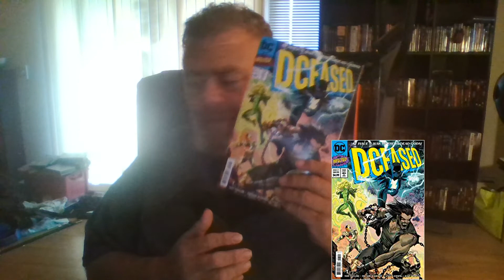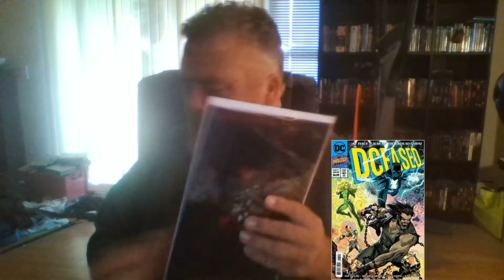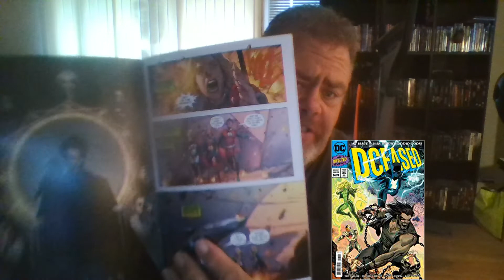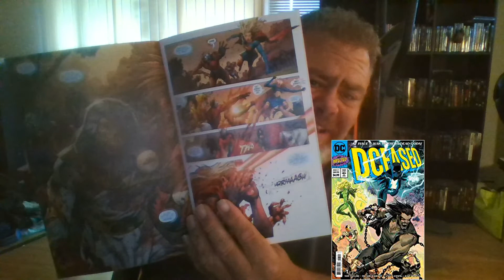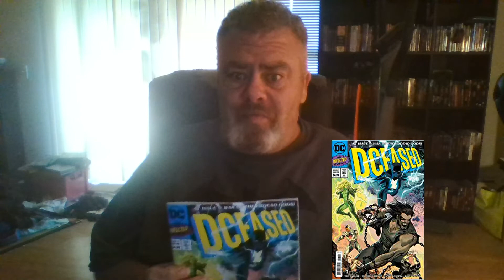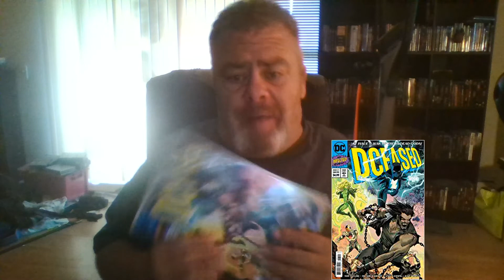Review of DCeased War of the Undead Gods